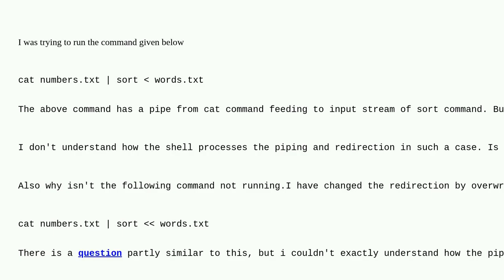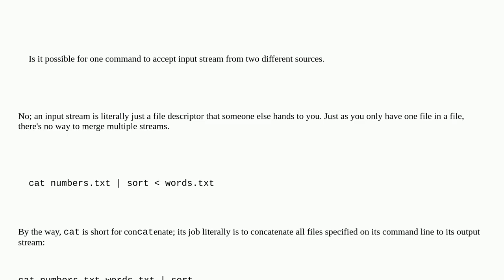Unix: Piping and input stream redirection to same command, which input does command take?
Piping and input stream redirection to same command, which input does command take?

A special thanks goes out to the community

  pipe bash io-redirection